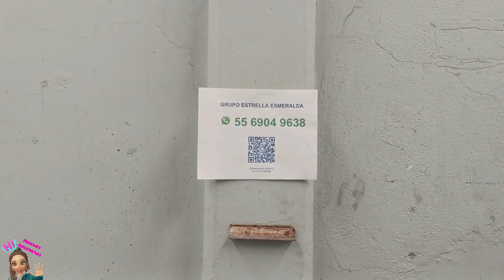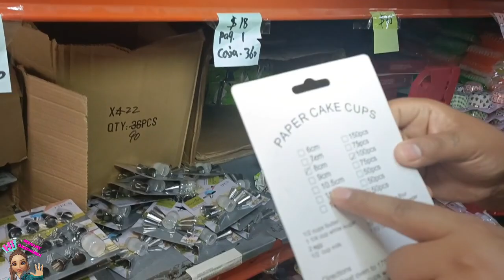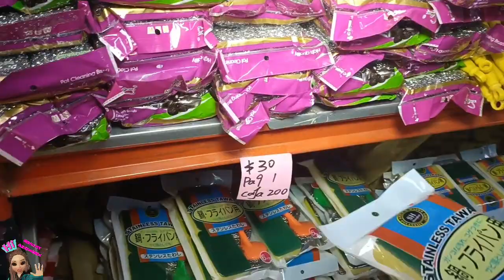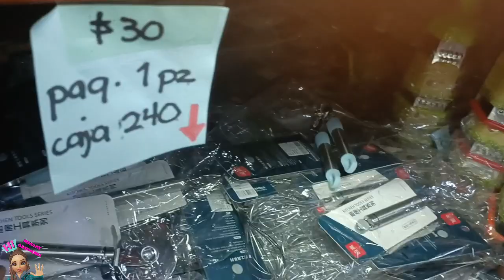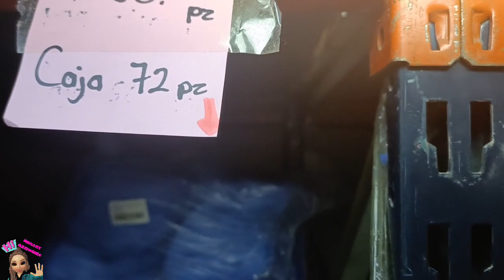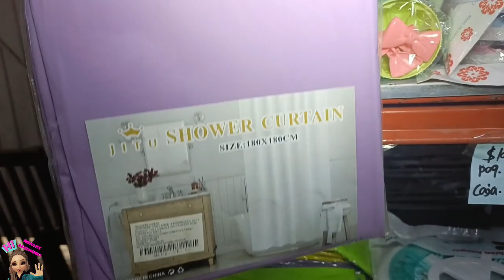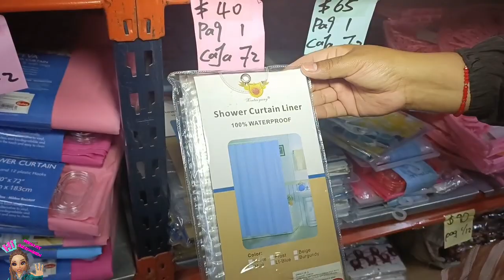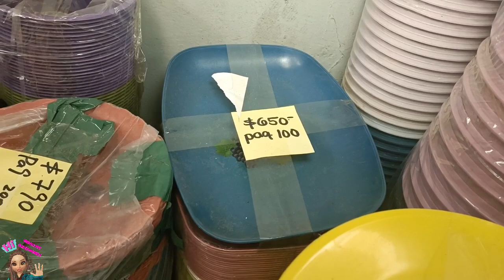Artículos de cocina lo más nuevo de Mo&Mo fuera de la zona centro de Cdmx más cómoda la compra 🔥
Grupo Estrella Esmeralda
Bodega importadora Directa.
🚨No olvides Mencionarnos 🚨

DE 8:00 am a 5:00 PM
Av. F.F.C.C. Industrial 150
col. Moctezuma 2da. sección, Venustiano Carranza

📍Metro cercano Ricardo Flores Magón.

PODEMOS REALIZAR TUS COMPRAS EN LAS PLAZAS DE LOS CHINOS CON PROVEEDORES DIRECTOS!😵🇨🇳
CONTÁCTANOS: